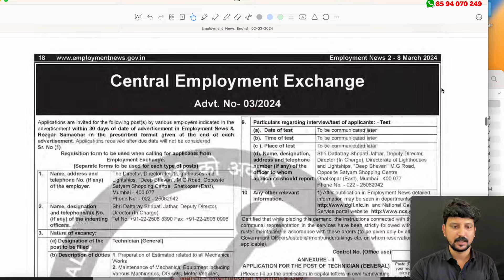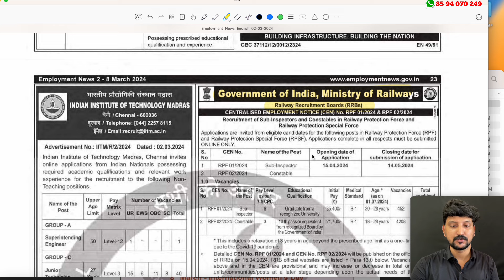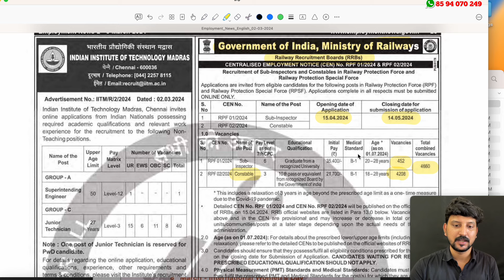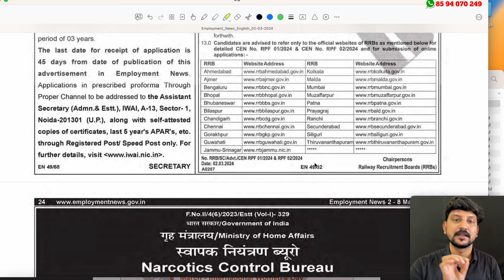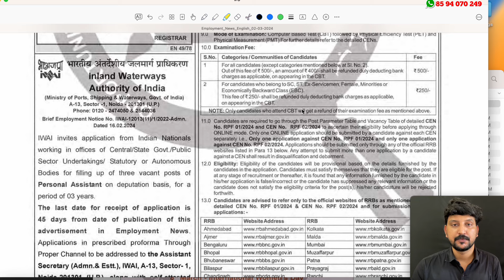Fake ആണോ?? RPF വിജ്ഞാപനം സത്യാവസ്ഥ. ഇത് കണ്ടിട്ട് നിങ്ങള്‍ പറയൂ.. RPF Notification Out 2024